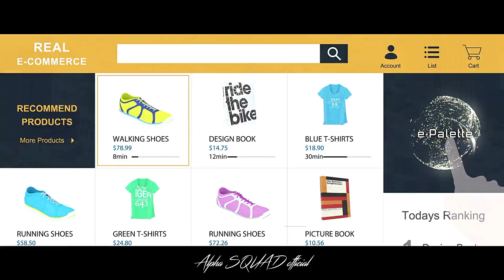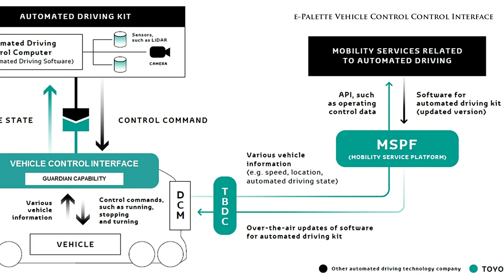Toyota e-Palette Concept – [Ai] World Premiere at CES 2018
e-Palette Concept Vehicle will be fully autonomous, battery-electric vehicle with open control interface to allow partner companies to install their own automated driving system

Alliance launch partners include Amazon, DiDi, Mazda, Pizza Hut and Uber

The e-Palette Alliance:  A New Ecosystem for Mobility-Powered Business

As an emerging provider of mobility hardware and services to business, Toyota is focused on creating new and attractive features for partners that help them to expand their value chain and improve customers’ lives.

The e-Palette Alliance will leverage the power of Toyota’s MSPF to build a new ecosystem for mobility-powered businesses. Announced in 2016, the MSPF is Toyota’s framework for a range of connected vehicle applications, providing a full suite of services needed to support MaaS ranging from vehicle leasing and insurance to fleet management and big data.

e-Palette Alliance service provider partners, including Amazon, DiDi, Pizza Hut, and Uber will explore various applications of the e-Palette Concept and the MSPF to support their existing business needs. DiDi, Mazda and Uber will also join as technology partners.

Toyota continues to discuss the creation of new mobility services with other service providers and technology development companies.

e-Palette Concept Vehicle: An Automated, Electric Vehicle Purpose-Built for MaaS

With the e-Palette Concept, Toyota has built a new approach to Autono-MaaS mobility that will empower Alliance partners to support their customers’ lifestyles with increased convenience, productivity and efficiency.

With its open interior design layout, the vehicle can be outfitted with purpose-built interiors in accordance with the user’s needs, whether it be parcel delivery, ride sharing, or on-the-road e-commerce. Its flexible framework is also designed for usage optimization, allowing the e-Pallet Concept to be shared to support various business needs and transition seamlessly from one application to another. Toyota envisions that the e-Palette Concept will be made available in three sizes, allowing not just need-specific applications, but also right-sized and right-place mobile solutions.

Going forward, e-Palette Alliance partners will be able to leverage the e-Palette Concept in coordination with the full range of MSPF services, or to incorporate the vehicle into their own technology development program. The e-Palette Concept’s design reflects this commitment to flexibility and partnership, with an open control interface and a set of software tools to allow partner companies to mount their own automated driving system as desired.

Toyota plans to conduct feasibility testing of the e-Palette Concept in various regions, including the United States, in the early 2020s.  It also hopes to contribute to the success of the Olympic and Paralympic Games Tokyo 2020 by providing mobility solutions like the e-Palette and other innovative mobility offerings.

Main Features

Extensive interior space with a low floor/cube shape design:

There are three sizes of e-Palette Concept, with different lengths* (depending on the purpose-built specification). Thanks to a flat and extensive barrier free interior space layout designed with a low floor, equipment can be installed in accordance with the user’s needs, such as ride sharing specifications, hotel room specifications and retail shopping specifications.
 *Lengths vary from 4m to 7m approximately. Dimension of CES 2018 Design model is L 4,800mm, W 2,000mm, H 2,250mm.

Next-Generation vehicle control interface:

Vehicle control technology is being used as an interface for technology providers.  Technology providers can receive open Application Programming Interface (API) such as vehicle state and vehicle control, necessary for development of automated driving systems (automated driving control software and cameras/sensors, etc.).  The e-Palette Concept also leverages the power of the MSPF to enable over-the-air updates of the automated driving systems.

MSPF Enabled:

Vehicle information is gathered from the Data Communication Module (DCM) fitted to the e-Palette Concept and accumulated in the Toyota Big Data Center (TBDC) through a global communication platform. The e-Palette Concept will capitalize on this vehicle information to support a variety of finance options, as well as high-level maintenance in cooperation with Toyota dealers. The API required by service providers, like vehicle state and dynamic management, can be viewed on the MSPF.